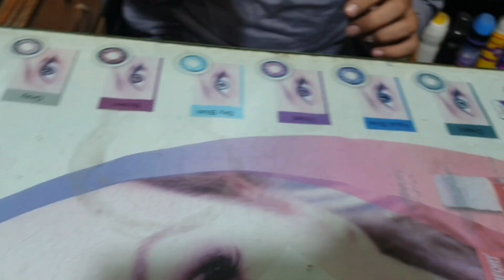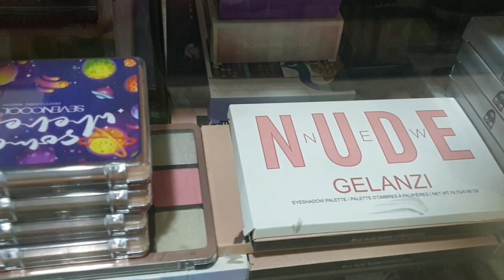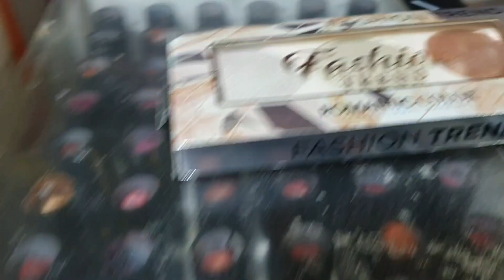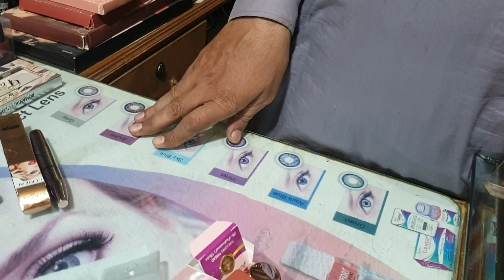Makeup Products In Low Price|low budget makeup products |Ayesha Dazzel Beauty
Ayesha Dazzel Beauty Makeup Products In Low Price low budget makeup productsaffordable makeup products affordable makeup makeup,only makeup products you need,the only makeup products you need drugstore makeup cheap makeup low price makeup products beginners makeup kit,cheapest makeup products makeup products for teenagers makeup kit,prom makeup easy makeup makeup products with name and price beginner makeup kit makeup haul tik tok makeup makeup routines makeup products makeup 2020 top 5 makeup products